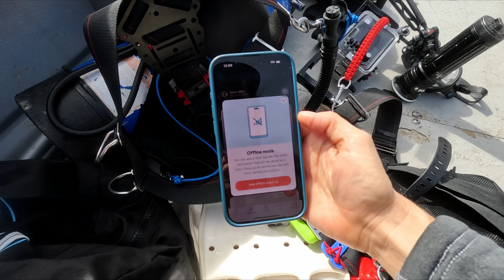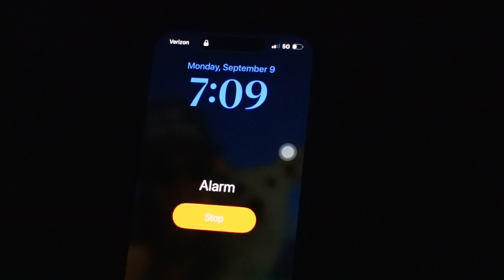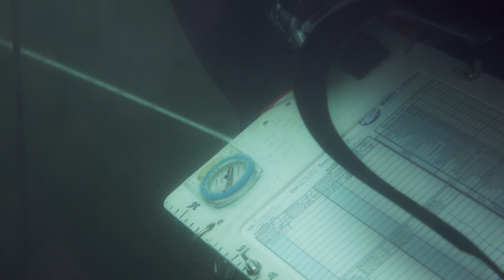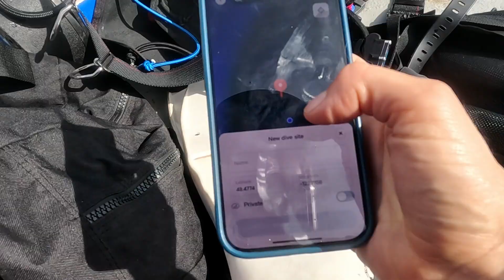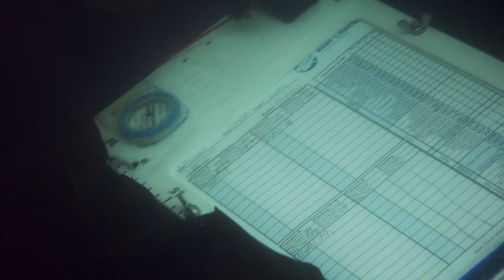Scuba diving in lesser known spots for science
I'm running away from sail boat life for a couple of days to explore a new place in Anacortes... all in the name of ocean conservation.

0:00 Intro
0:21 Dive With Buddy
0:59 Anacortes diving
5:57 Logging dives offline
8:57 Home

Dive with me:

December 12-18, 2024: BAJA DIVE EXPEDITION
🐋 See the best of Baja including Cabo San Lucas, Cabo Pulmo, and La Paz. Get the chance to see whalesharks, sea lions, humpback whales, and so many fish on this all-levels, budget-friendly trip.

January 6-12, 2024: LGBTQIA+ BAJA DIVE EXPEDITION
🏳️‍🌈 Get certified and see the best of Baja including Cabo San Lucas, Cabo Pulmo, and La Paz. Get the chance to see whalesharks, sea lions, humpback whales, and so many fish on this all-levels, budget-friendly trip.

April 26-May 4, 2025: SOCORRO DIVE EXPEDITION
🦈 Learn about and participate in shark research at this top diving destination with our friends at Fins Attached and Pelagios Kakunja. We’ll nerd out with scientists and see how they are tagging and taking tissue samples from the target species in the Revillagigedo Archipelago.

🥤Use code AZUL to stay hydrated with GOODONYA. Queer-owned & organic

🚐 Van items:
🔋 Grab Jackery battery as a house backup for emergencies or for your trips on the road